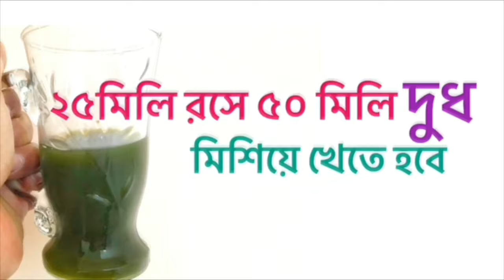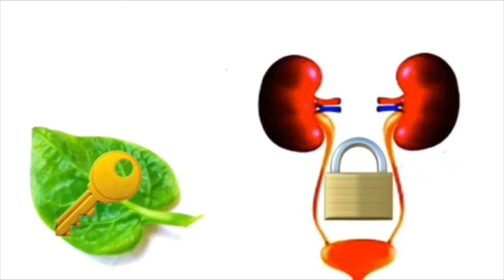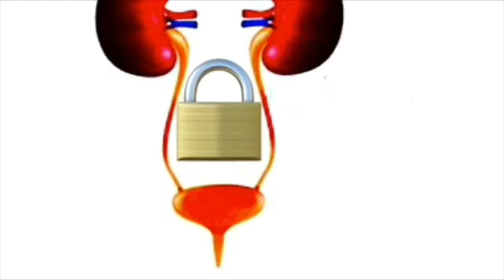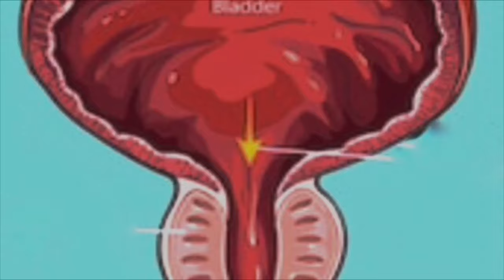প্রস্রাবের সমস্যা দূর করার ঘরোয়া উপায় | Urine Problem bangla | Bengal Ayur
About the video: প্রস্রাবের কষ্ট দূর করার ঘরোয়া আয়ুর্বেদিক চিকিৎসা, প্রস্রাবের সমস্যা থেকে মুক্তির উপায়, Home remedy for urine problem bangla, Urine problem treatment in bengali, এই ধরনের সার্চ অনেকেই করেন। Bengal ayur এর এই ভিডিওটি তাঁদেরই জন্য। ধন্যবাদ।

প্রস্টেট ক্যান্সার থেকে বাঁচুন
নিচের লিঙ্কে ক্লিক করুন